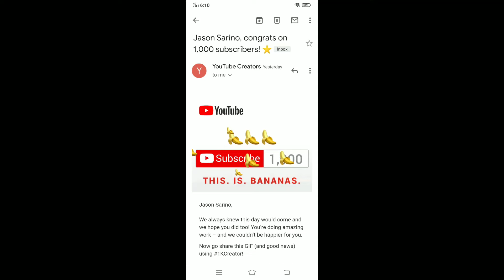Happy 1k subscriber to me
Maraming salamat po sa mnga nagsubscribe sa channel ko more to come pa po sana